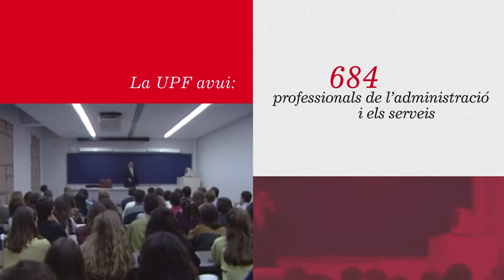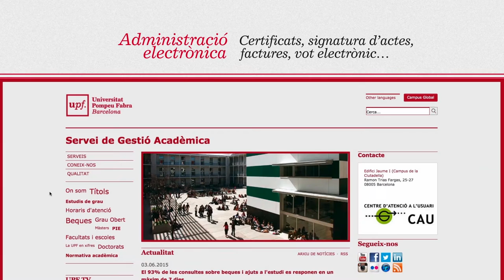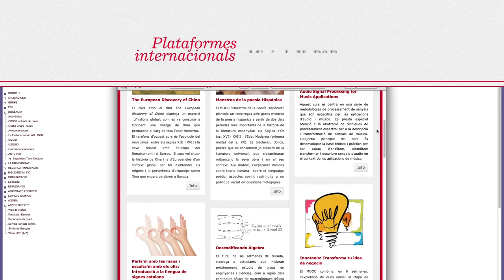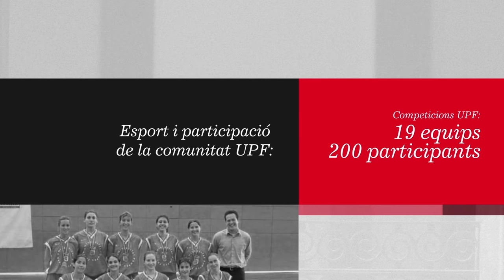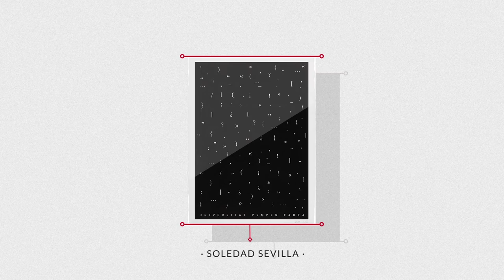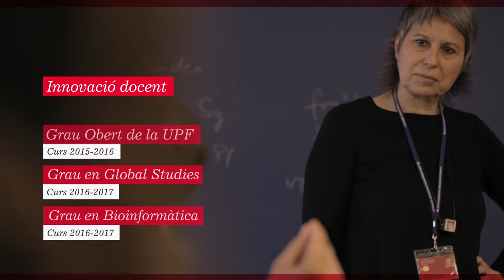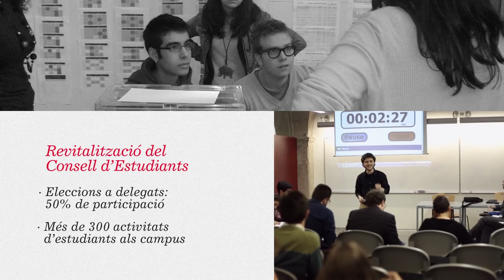Videomemoria de los 25 años de la Universidad Pompeu Fabra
Videomemoria de los 25 años de la Universidad, que incluye un repaso de los datos y los hechos más relevantes durante este periodo.